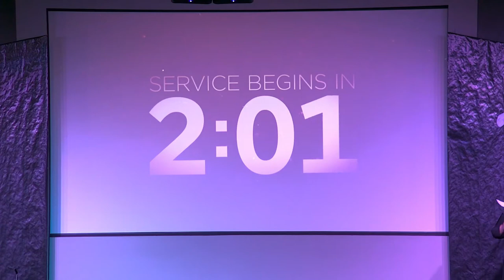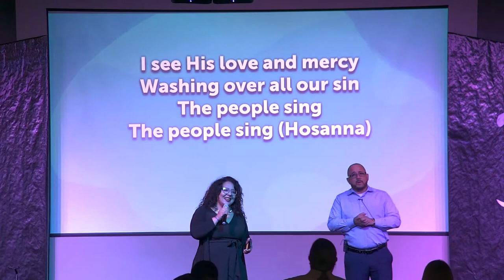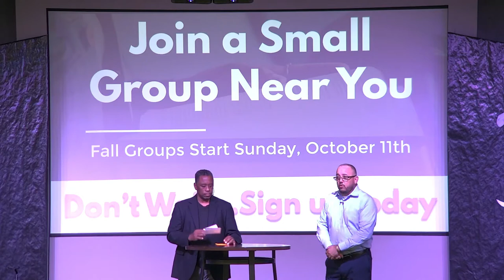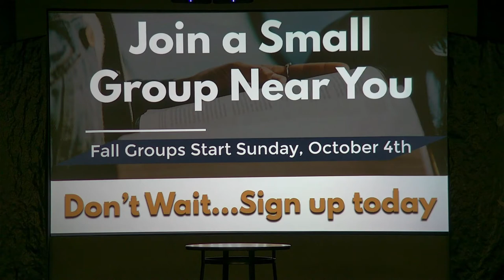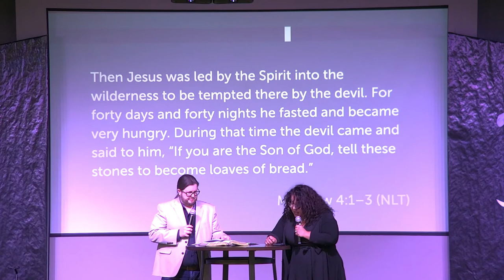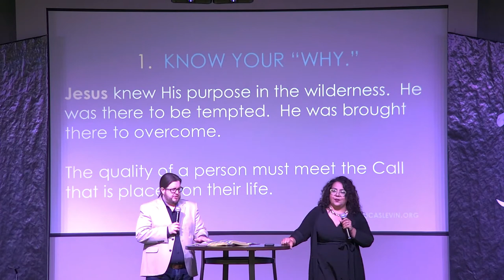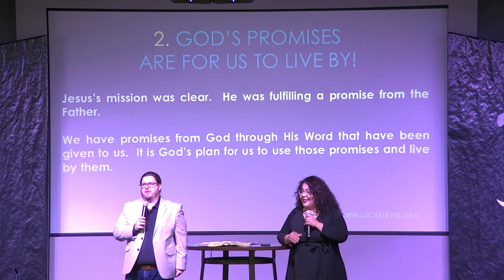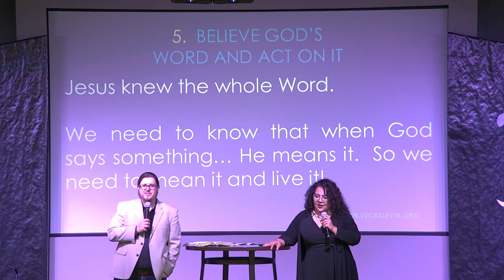10- 04-2020 Lucas Levin~ God's Battle Plan: When You Need Victory Now! Bilingual